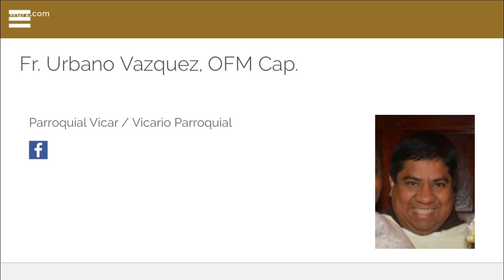US Conference of Catholic of Catholic Bishops in Baltimore this week